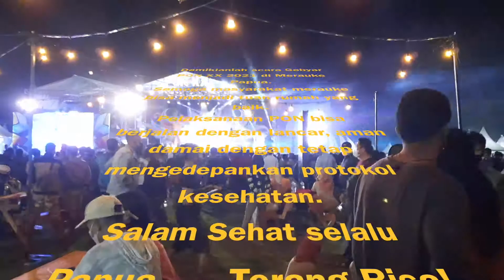Gebyar PON XX 2021 ,Bengkel Band dan Band lokal Papua lainnya diakhiri pesta kembang api